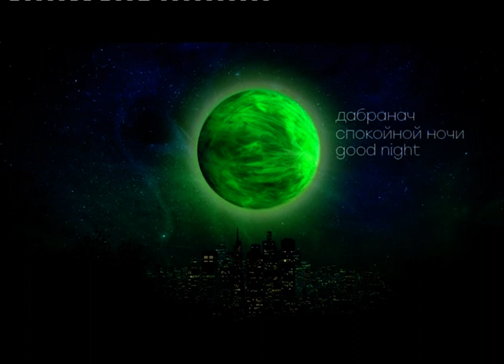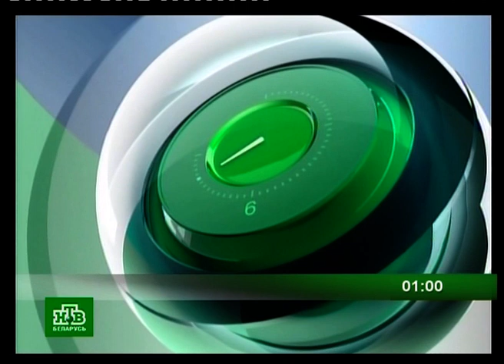Конец эфира (НТВ-Беларусь, 07.11.2018) + анимация логотипа